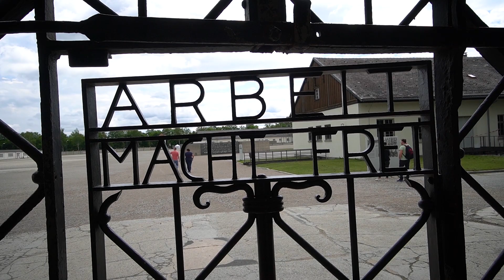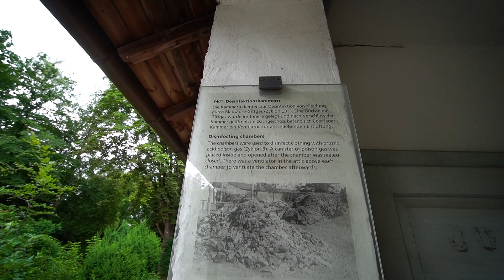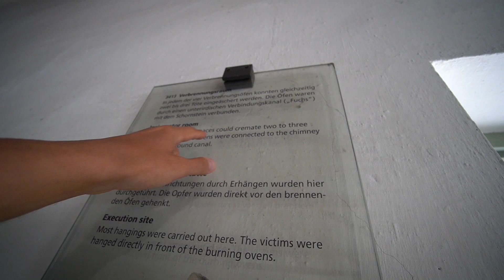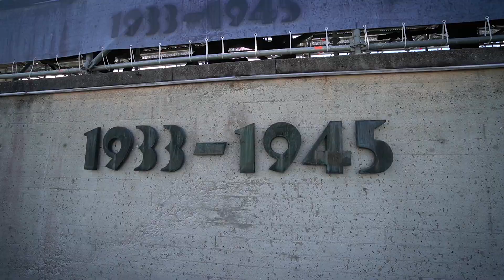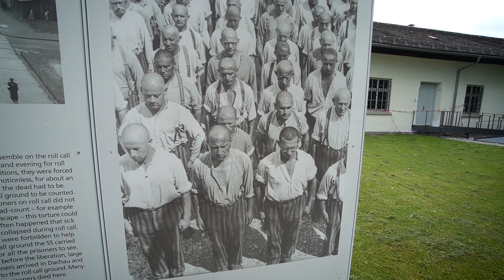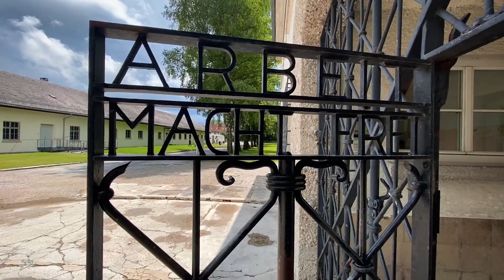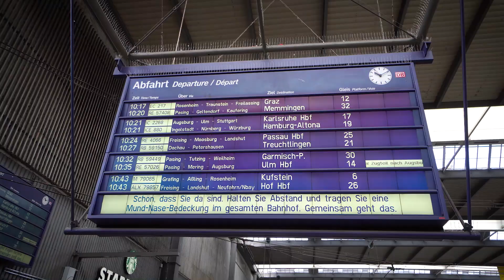exploring DACHAU CONCENTRATION CAMP (where the NAZIS MURDERED 40.000 PEOPLE)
TECH STUFF:
MAIN CAMERA
GO PRO HERO 6
LAPTOP I USE